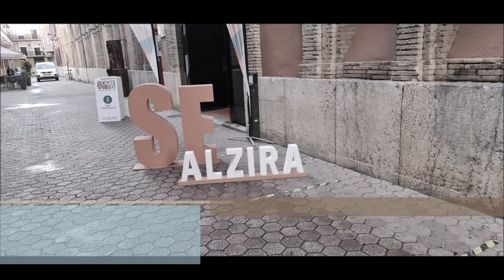🟠🟠🟠Carmen Herrero, Dir. ª de IDEA valora la XIV Setmana de l'Economía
💯👍👀💪 Del 14 al 18 de febrer, la ciutat d'Alzira ha tornat a ser epicentre comarcal de referència a nivell econòmic, laboral i de noves tendències digitals gràcies a la celebració de la ‘XIV Setmana de l’Economia d’Alzira’.

Les nombroses xarrades, ponències i taules redones, dirigides tant a les noves generacions com al públic adult, han propiciat un clima d'aprenentatge compartit i enriquidor gràcies a la participació de conferenciants d'alt nivell.